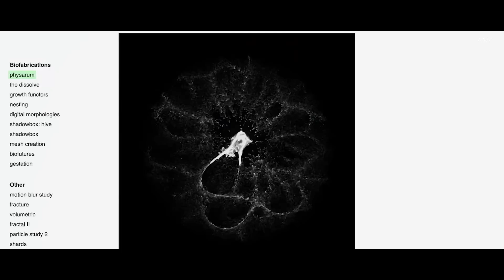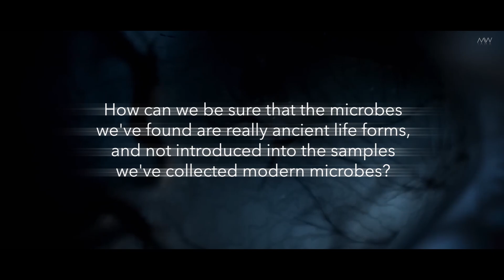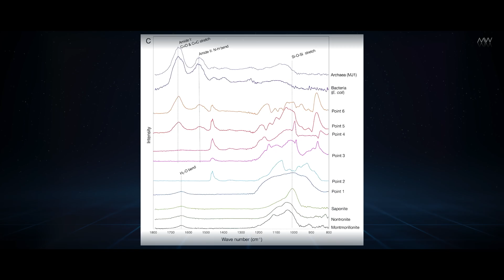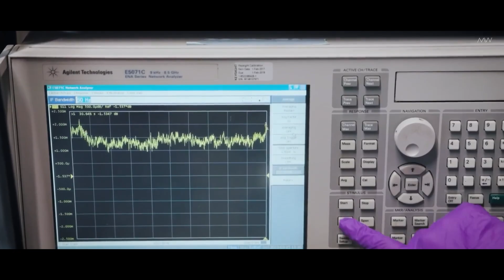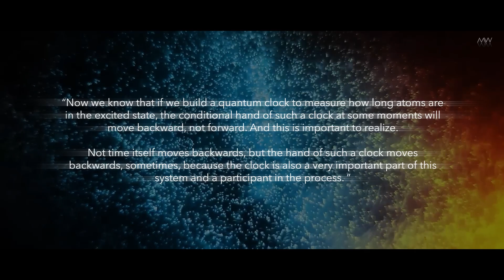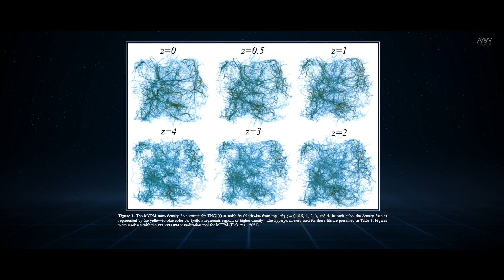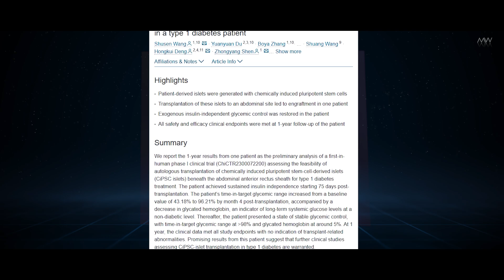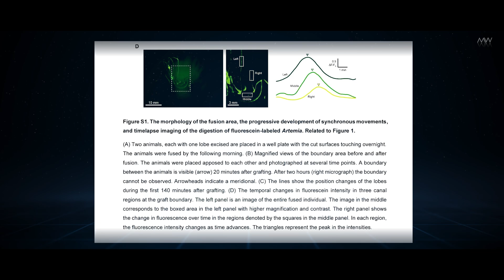Time Runs Backwards? Quantum Experiment Defies Reality.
🧬 What if life never died out... but waited for 2 billion years to be found?
Physicists just observed negative time, microbiologists may have discovered Earth's oldest living organisms, and slime molds are helping map the cosmic web.

Also in this episode:
• Stem cells curing diabetes
• A revolutionary schizophrenia drug
• Microrobot surgeries
• Brain-fusing jelly creatures (!)

00:00 - Topics
01:50 - something 2 billion years old
06:12 - negative time
12:43 - slime mold and the cosmic web
15:54 - cured type 1 diabetes, cure for schizophrenia
18:12 - two organisms merged into one